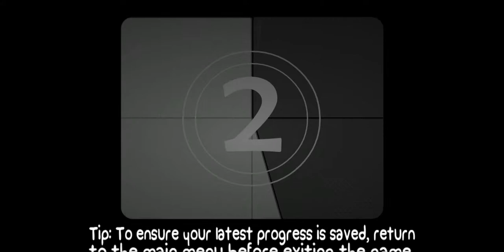Revogamerz Plays BattleBlock Theater Co op w/Ryan Part 1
This game is pretty cheap and super fun to play alone or with your friends! :D